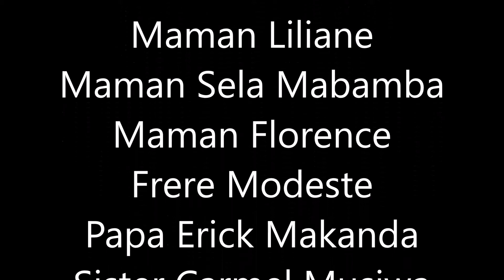"Kutengeneza" by Ps.Mabamba at Come to Jesus Ministries, Denver,CO